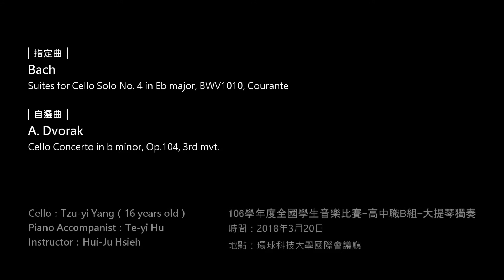106學年度全國學生音樂比賽-高中職B組-大提琴獨奏-V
106學年度全國學生音樂比賽-高中職B組-大提琴獨奏
地點：環球科技大學國際會議廳
指定曲：Bach, Suites for Cello Solo No. 4 in Eb major, BWV1010, Courante   （0:16）
自選曲：A. Dvorak, Cello Concerto in b minor, Op.104, 3rd mvt.   （2:12）
Cello：Tzu-yi Yang（16 years old）
Piano Accompanist：Te-yi Hu
Instructor：Hui-Ju Hsieh